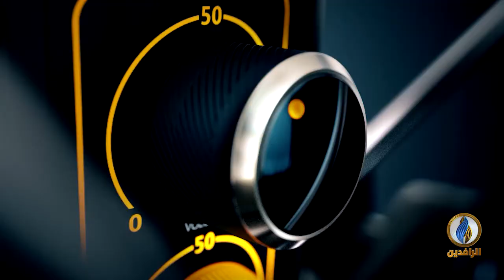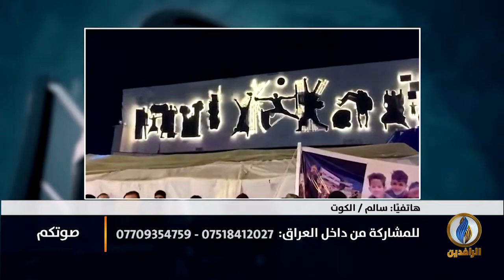صوتكم | العراقيون بين سندان فتاوى القتل ومطرقة الموالين